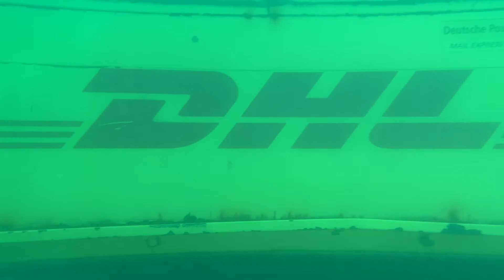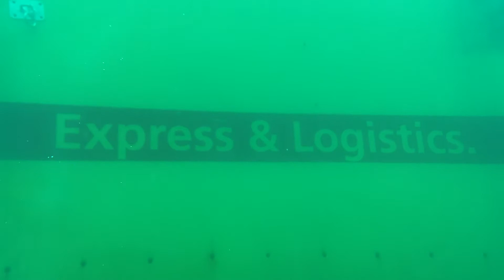21 05 08 Trzebinia kamieniołom Balaton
2021r.05.08 Pierwszy egzemplarz Scuba Heat w Polsce przetestowany w Kamieniołomie Trzebinia.

Ogrzewa powietrze z butli z -21 do +1 stopnia Celsjusza.

Dziś nad Kamieniołomem Trzebinia odbywały się demo days – nurkowanie i zabawa + nowości sprzętowe.

Jak z warunkami nurkowymi? Widoczność 2-4 m (wpływ na taki stan mają ostatnie deszcze), temperatura wody 8 st. Celsjusza.

Podczas dzisiejszego nurkowania miałem tę przyjemność, że jako pierwszy w Polsce, tak mi powiedziano, przetestowałem przez pierwsze 30 min. Scuba Heat z podłączeniem węża do suchacza i muszę stwierdzić, że nie czułem zimna tak jak zwykle. Następne 45 min. oddychałem już swoim automatem, czyli nie przechodzącym przez Scuba Heat i w końcowym etapie nurkowania było mi zimno.

Z pewnością przepływ przez w/w urządzenie w zimnych wodach będzie dawał nurkom lepszy komfort oddychania. Więcej informacji o w/w sprzęcie na stronie Atomic.

Centrum Nurkowe Sea – Fish "Podwodny Świat”
41-902 Bytom ul. Witczaka 9
Gdy nie odpowiada tel to dzwon na stacjonarny: 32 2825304
Ładowanie butli powietrzem, Dystrybucja materiałów PADI i DAN Sprzęt nurkowy sprzedaż i serwis.